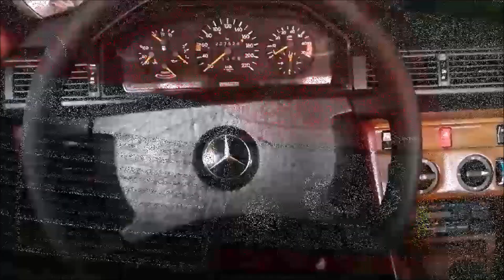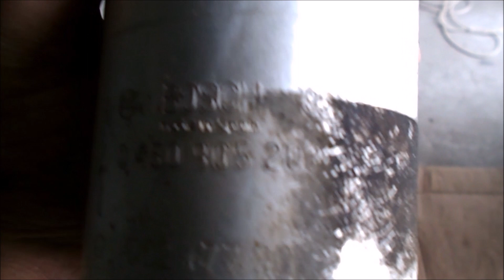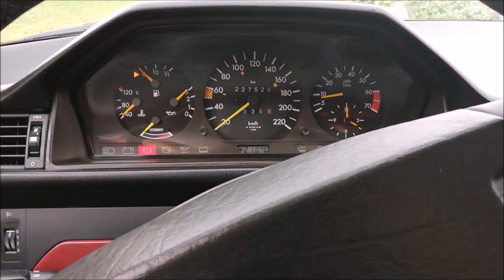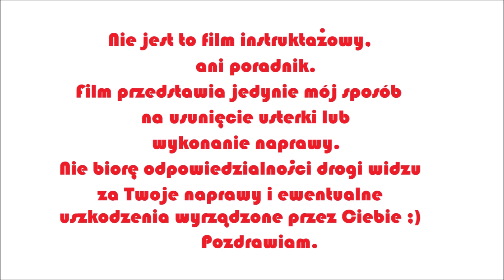Wymiana filtra paliwa w samochodzie Mercedes W124 230E(fuel filter)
Film przedstawia krok po kroku samodzielną wymianę filtra paliwa w samochodzie Mercedes W124 230E
Fillm zamieszczony ponownie ponieważ poprzednio zamieszczony zacinał się przy oglądaniu. Dziękuję za wasze sygnały odnośnie poprzedniego filmu.
Do filmu dostępne są napisy.

Wykorzystano muzykę std. YouTube.
Some Obsession